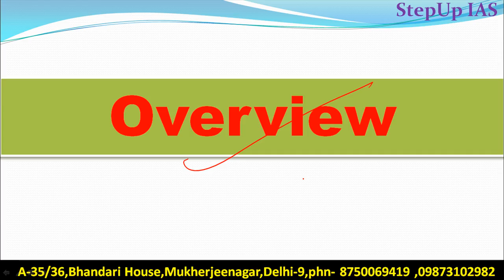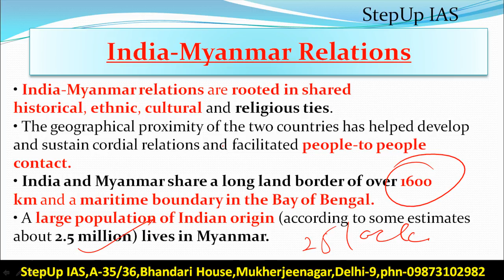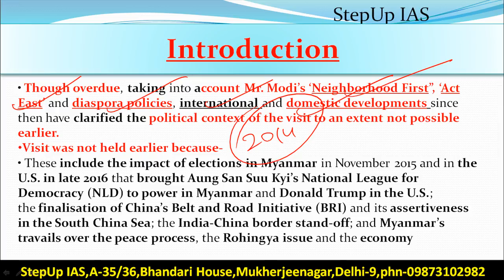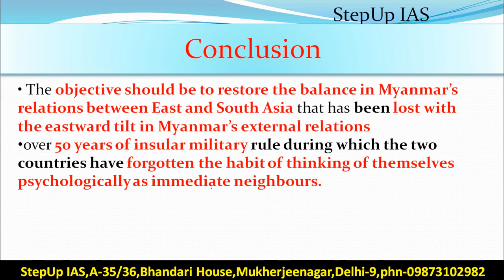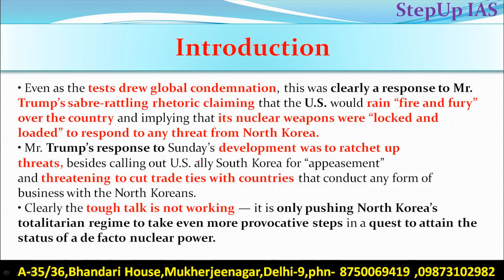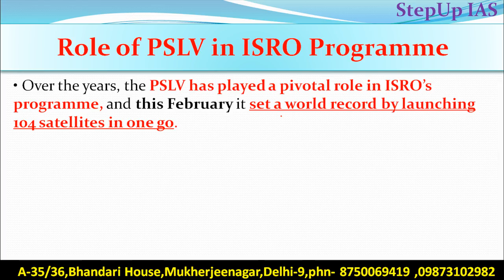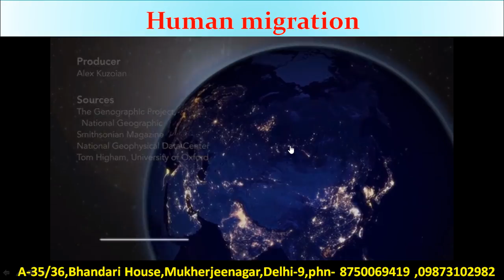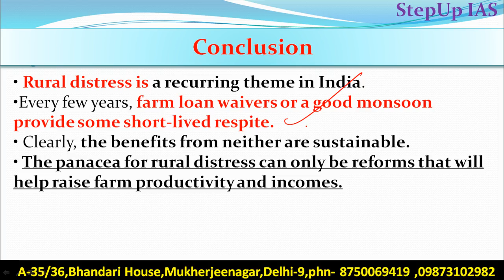5 September The Hindu Daily Editorial Discussion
Q. Discuss the areas of conflict and cooperation between India and China. To what extent china factor affects the relations between both nations. Analyse.(200 w)
Q. In the light of recent unsuccessful mission of PSLV-C39 rocket carrying the eighth satellite of the Indian Regional Navigation Satellite System (IRNSS) analyze the challenges and opportunities before ISRO. (200 W)

This Discussion Includes- India - Myanmar relations, North korea Issue, PSLV-C39 fail, Economic distress in Rural India, Human Evolution in India.